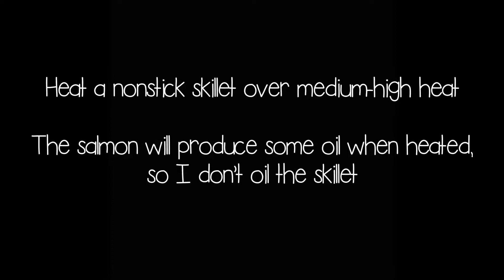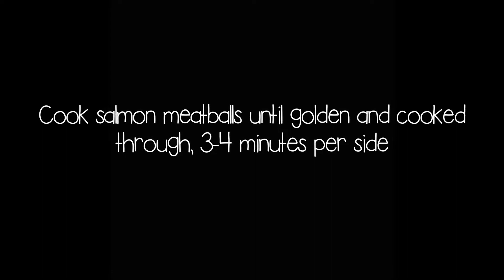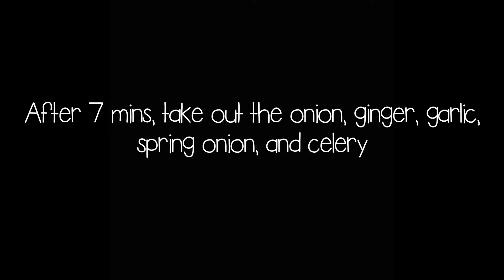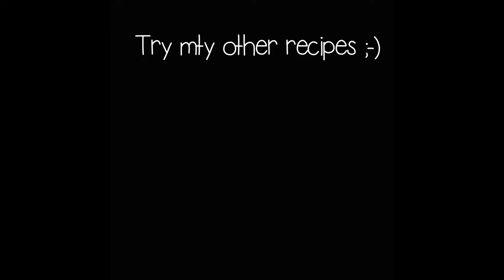Salmon Meatball Soup (Sup Bakso Salmon) – Episode 173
Ingredients (yields 5):
For Salmon Meatballs:
350 grams flaked salmon (daging salmon)
4 cloves garlics, ground or chopped (bawang putih)
2TBSP lemon juice (air lemon)
1 egg (telur)
½ cup breadcrumbs (tepung roti)
1/2 tsp salt (garam)
1 tsp coarse ground black pepper (merica hitam kasar)
2 spring onions, chopped (daun bawang)

For the Soup
1.5 liter water (air)
100 gr onion (bawang bombay)
4 cloves garlic, smashed (bawang putih)
10 cm fresh ginger, cleaned and smashed (jahe)
2 stalks chinese celery (saledri)
2 stalks spring onion, cut into 15 cm lengths (daun bawang potong panjang)
150 gr carrots, diced (wortel)
75 gr any kind of pasta (fusilli or macaroni)
2 tsp soy sauce (kecap asin)
1 tsp sesame oil (minyak wijen)
2 tsp mushroom bouillon (kaldu jamur)
1.5 tsp sugar (gula)
1 – 1.5 tsp salt (garam)
¼ tsp white pepper (merica putih)
2 stalks coriander leaves, chopped (daun ketumbar)
1 stalks spring onion, chopped (daun bawang)
1 small tomato, diced (tomat)